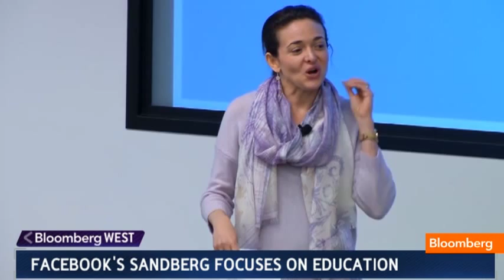Facebook's Hackathon: Competing to Code Education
April 10 (Bloomberg) -- Jon Erlichman reports on Facebook and its focus on education. He speaks on Bloomberg Television's "Bloomberg West." (Source: Bloomberg)